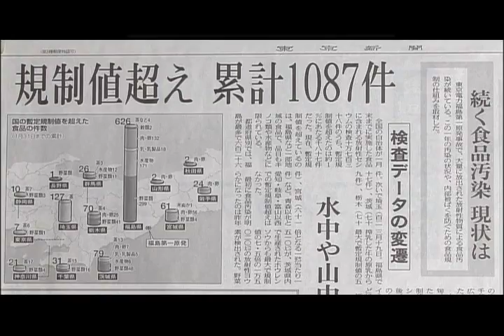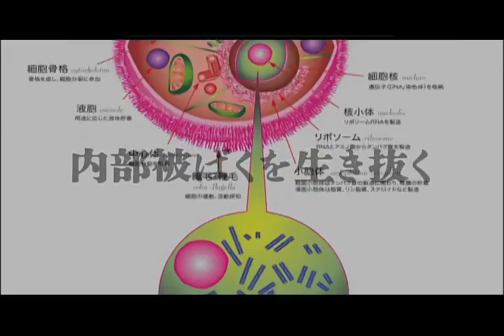鎌仲ひとみ最新作『内部被ばくを生き抜く』予告編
「ヒバクシャ」「六ケ所村ラプソディー」「ミツバチの羽音と地球の回転」の鎌仲ひとみ監督最新作、『内部被ばくを生き抜く』ついに発表！
4月28日よりDVD発売を開始します。